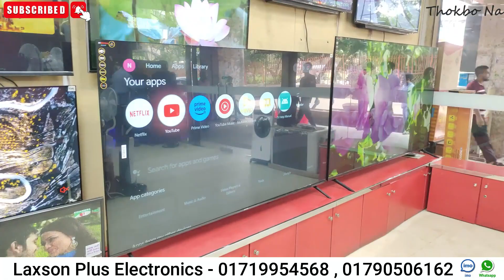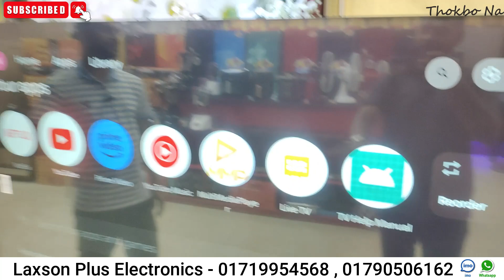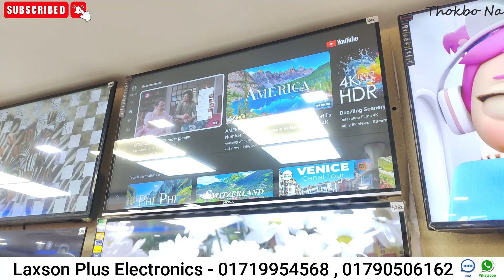Google TV price in bangladesh 2024 🔥 4k smart tv price bd 🔥 smart tv price in bd 🔥led smart tv price